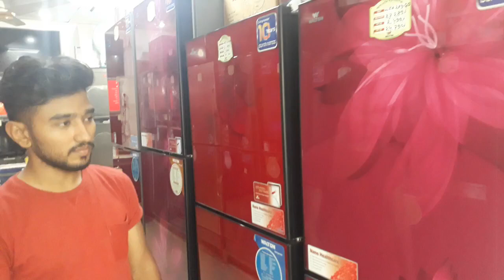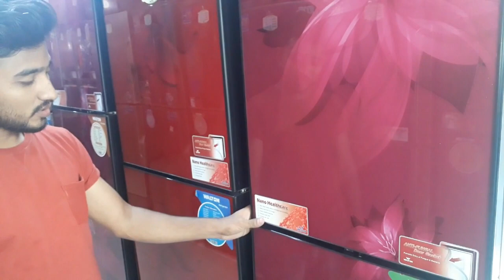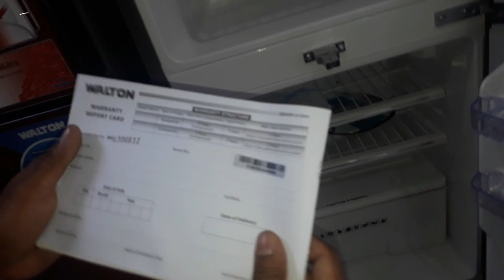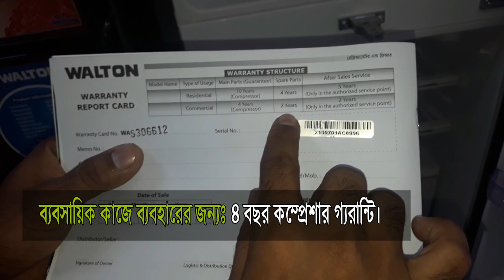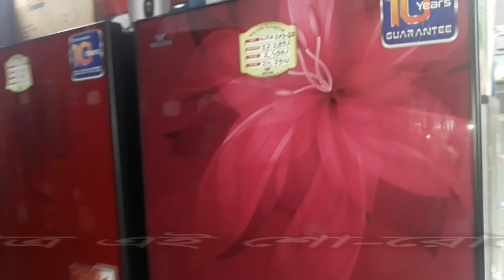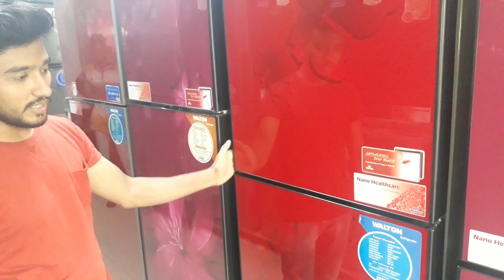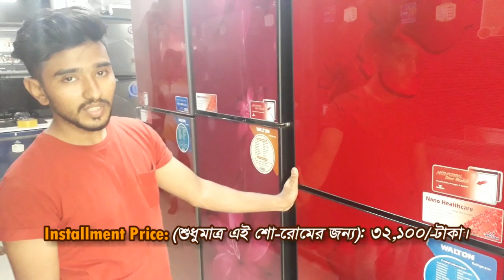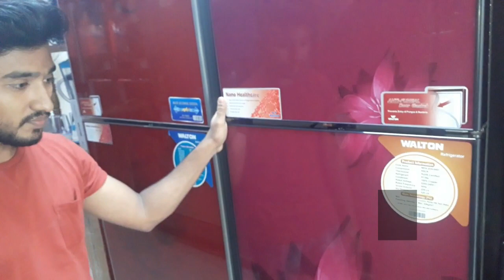Walton Glass Door Freeze Price in Bangladesh।ওয়ালটন গ্লাস ডোর ফ্রিজ।The Rasel Arman Show । Freeze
আজকে আমি আপনাদের এই ভিডিওটির মাধ্যমে ওয়ালটনের ১১.৫ সি.এফ.টি, ১৩.৫ সি.এফ.টি এবং ১৫.৫ সি.এফ.টি ফ্রিজ নিয়ে বিস্তারিত বলার এবং দেখানেরা চেষ্টা করেছি।যদি ভিডিওটি পুরপুরি বুঝতে সমস্যা হয় তবে অবশ্যই কমেন্ট বক্সে আপনাদের মতামত বা সমস্যার কথা জানাতে পারেন। আমি অাপনাদের সব গুলো কমেন্টের রিপ্লাই দিবো।

আর! পরবর্তীতে ধারাবাহিক ভাবে ওয়ালটনের সব ধরনের পন্য এই চ্যানেলে পেতে চান কি না? তা কমেন্ট করে জানাতে পারেন। আপনাদের একটু অনুপ্রেরনা আমাদের পরবর্তী ভিডিও তৈরী করতে সাহয্য করে।

Walton is the latest multinational electrical, electronics, automobiles and other appliances brand with one of the largest well equipped R & D facilities in the world carried out its production through different subsidiaries  under the banner of Walton group headquarters in Bangladesh.

*আপনাদের ব্যবসা প্রতিষ্ঠান,দোকান,বিনোদন কেন্দ্র,পার্ক, রেস্টুরেন্ট, হোটেল,শপিংমল,স্কুল,ইলেকট্রনিক শো-রুম,ফার্নিচার শো-রুম এছাড়া যে কোন প্রোডাক্টের বা পন্যের প্রচার বা ভিডিও করার জন্য  অনুগ্রহ করে যোগাযোগ করুন এই নম্বরে।

Call for Advertisement:

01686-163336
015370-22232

Walton_Glass Door Fridge
 The_Rasel_Arman_Show আমার চ্যানেলে বিভিন্ন পণ্যের দাম এবং রিভিও জানানো হয় ,দর্শকদের সেবার উদ্দেশ্যে আমরা পণ্যের গুণগত মান ও দাম জানাতে চেষ্টা করি ।দর্শকবৃন্দ তার পছন্দের পণ্য কোন জায়গা থেকে কিনবে এটা তাদের ব্যাক্তিগত পছন্দ বা ইচ্ছা,এতে আমাদের বা চ্যানেলের কোনো হস্তক্ষেপ নেই । দর্শকবৃন্দ আপনারা অবশ্যই যেই কোনো পণ্য কেনার সময় দেখে শুনে বুজে সুবিধা অসুবিধা যাচাই করে ক্রয় করবেন, আমাদের এ্যাডভার্টাইজ দেখে প্রতারিত হলে চ্যানেল কতৃপক্ষ কোনো ভাবে দায়ী থাকবে না।

 আমাদের YouTube চ্যানেল The Rasel Arman Show এর ভিডিও বা স্ক্রিন শট যদি কেও সামাজিক মাধ্যম (Facebook,youtube,whats app,instagram,বা অন্যানো facebook page বা facebook group এ  ব্যবসার উদ্দেশ্যে চ্যানেল কতৃপক্ষের বিনা লিখিত অনুমতিতে ব্যবহার করে তবে তাদের বিরুদ্দে আইনি ব্যবস্থা নেওয়া হবে ও তাদের বিরুদ্ধে মামলাকরে তাদের আইনের আওতায় আনা হবে ও যথাযত শাস্তি প্রদান করা হবে ।

 ভিডিওতে দেখানো প্রোডাক্ট সম্পর্কে যে কোন তথ্য জানতে ভিডিওর শুরু থেকে শেষ পর্যন্ত মনোযোগ দিয়ে দেখুন।ভিডিওতে দোকানের ঠিকানা ও মোবাইল নাম্বরসহ বিস্তারিত দেয়া আছে।